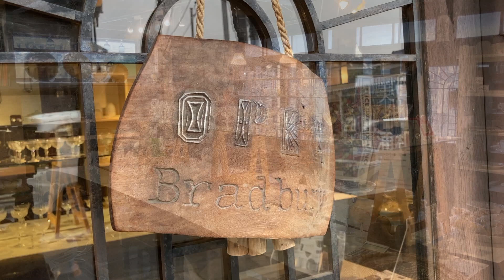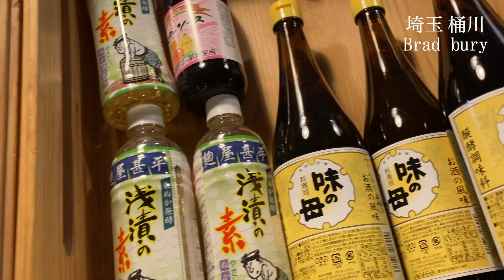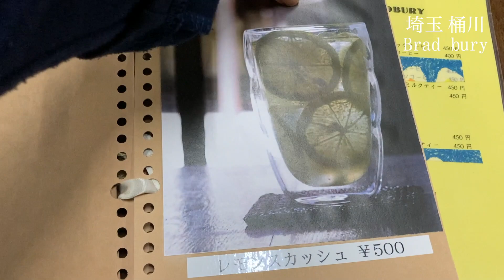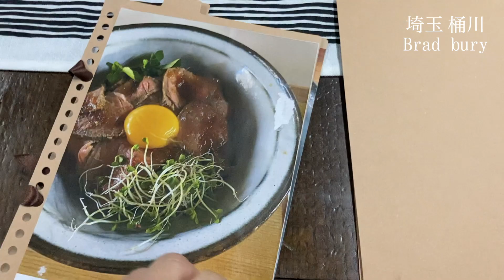古民家 ヴィンテージガラス 埼玉 桶川 ブラッドベリOld folk house Vintage glass Japan Saitama Okegawa Bradbury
今日はあいにくの雨。
気温も急に下がって、テンションも下がり気味でした。
こんな日はあえてお出かけしよう！！ということで、
埼玉県桶川市にある、江戸末期に建てられた古民家ギャラリー＆カフェ
ブラッドベリに行って来ました。
優雅で、繊細なヴィンテージガラスに癒され、
手作りクッキーとパン、コーヒー豆を買って、、
とても素敵なひと時でした。

Unfortunately it's raining today.
The temperature dropped suddenly, and the tension seemed to drop.
Let's go out on such a day! !! So,
An old folk house gallery & cafe built in the late Edo period in Okegawa City, Saitama Prefecture
I went to Bradbury.
Healed by elegant and delicate vintage glass,
I bought homemade cookies, bread and coffee beans ...
It was a very nice time.

＊撮影は、ブラッドベリさんの許可をいただき、撮影いたしました。

💡BASE
　無肥料無農薬の野菜、種をお分けしています

無肥料無農薬で野菜を育てて15年になります。
40代主婦、二児の母です。
オーガニックスーパーで週3回パートしつつ、
毎日畑に立っています。
畑でとれる旬の食材で簡単で　美味しいレシピを紹介したり、
野菜づくりの様子をご紹介しています。

[Self-introduction] Self-introduction

It has been 15 years since I grew vegetables without fertilizers and pesticides.
A housewife in her 40s, a mother of two children.
While parting at an organic supermarket three times a week
I stand in the field every day.
Introducing simple and delicious recipes with seasonal ingredients that can be obtained in the field
Introducing how to grow vegetables.